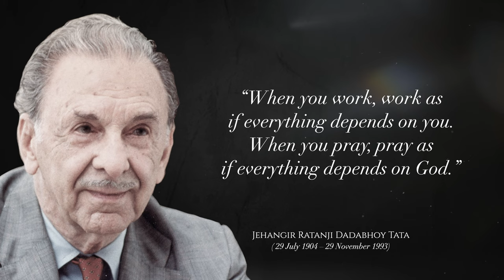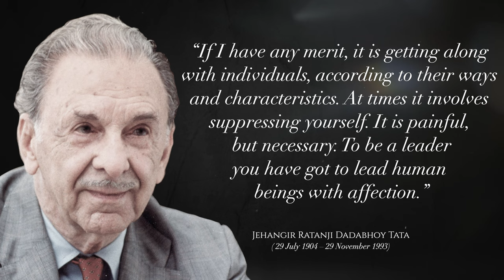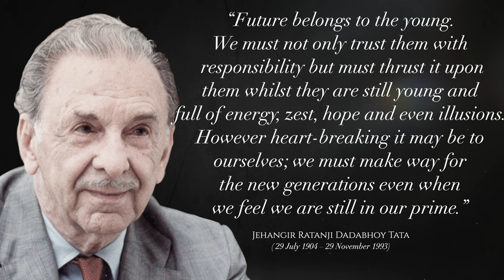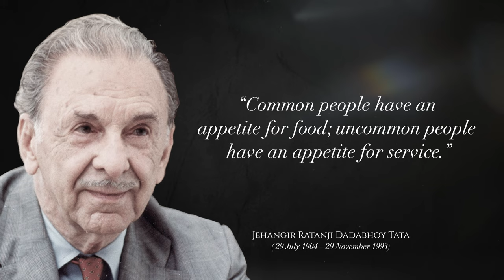J. R. D. Tata's Quotes that tell a lot about our Life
Jehangir Ratanji Dadabhoy Tata (29 July 1904 – 29 November 1993) was a non-resident Indian aviator, industrialist, entrepreneur and chairman of Tata Group.
Born into the Tata family of India, he was the son of noted businessman Ratanji Dadabhoy Tata and his wife Suzanne Brière. His mother was the first woman in India to drive a car and, in 1929, he became the first licensed pilot in India. He is also best known for being the founder of several industries under the Tata Group, including Tata Consultancy Services, Tata Motors, Titan Industries, Tata Salt, Voltas and Air India. In 1983, he was awarded the French Legion of Honour and in 1955 and 1992, he received two of India's highest civilian awards the Padma Vibhushan and the Bharat Ratna. These honours were bestowed on him for his contributions to Indian industry.

The Quotes

jrd tata inspirational quotes